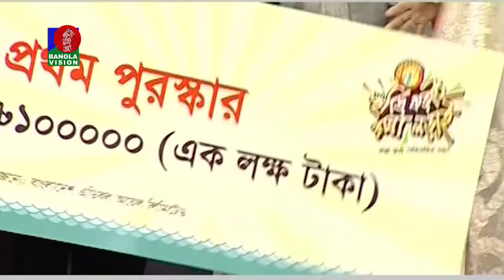সব খাবারই পছন্দ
চ্যানেল আই হাড়ি কড়াইর লড়াই অনুষ্ঠানে